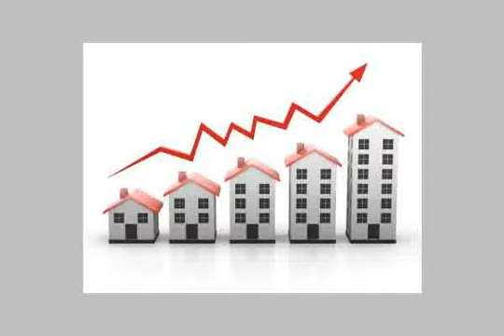Villa For Sale In North Coast - mlseg.com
- سيدى عبد الرحمن - Egypt Real Estate |    North Coast |        Villas For Sale